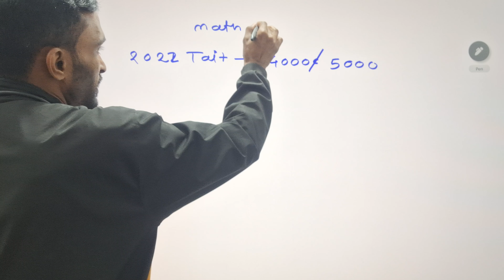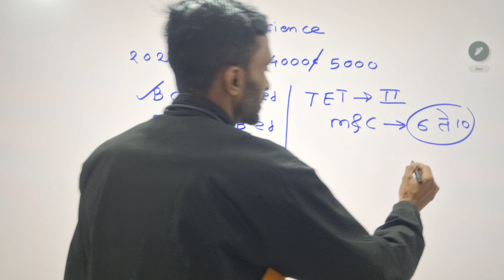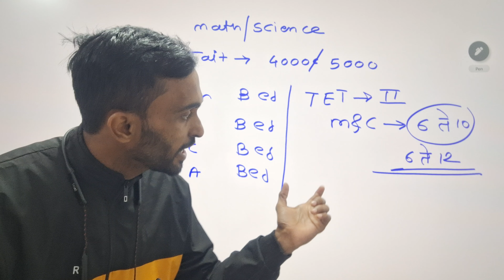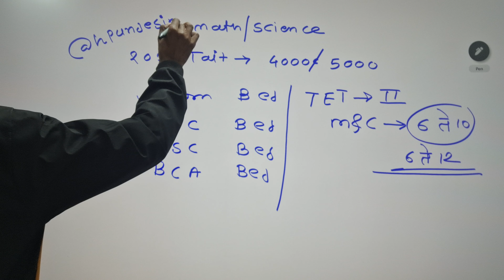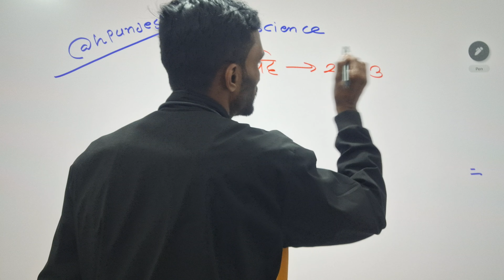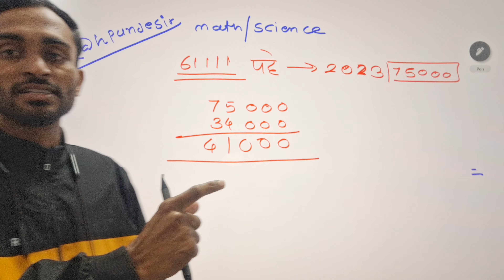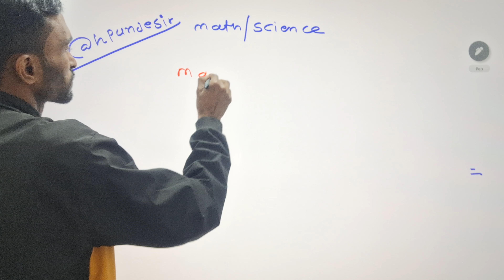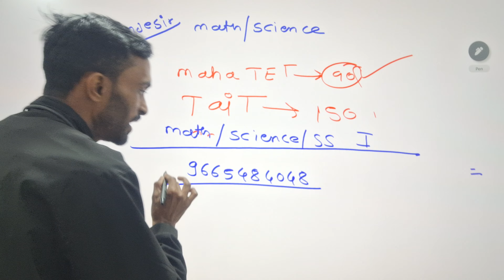MAHA TET MATHAMATICS & SCIENCE TET 2ND PAPER PREPARATION || Maha tet exam 2024 math SCIENCE syllabus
tet exam 2024 tamil nadu,
tet exam 2024 application form,
tet exam 2024 date,
tet exam 2024 notification gujarat,
tet exam 2024 notification karnataka,
tet exam 2024 form last date,
tet exam 2024 syllabus paper 2,
tet exam 2024 admit card,
tet exam 2024 application date,
assam tet exam 2024,
tet exam apply last date 2024,
test exam ssc 2024 accounting,
tet exam application last date 2024,
maha tet exam 2024 application form,
how to apply ctet exam 2024 in tamil,
how to apply for tet exam 2024,
hs test exam 2024 bengali question paper,
test exam ssc 2024 biology suggestion,
test exam 2024 bangla 1st paper,
test exam 2024 bangla suggestion,
test exam ssc 2024 bangla 2nd paper mcq,
test exam ssc 2024 biggan,
madhyamik test exam 2024 bengali suggestion,
test exam ssc 2024 bangla 1st paper mcq,
hs test exam 2024 biology suggestion,
test exam ssc 2024 bgs,
bihar tet exam 2024,
bihar tet exam date 2024,
tet exam 2024 west bengal,
tet exam 2024 class,
ctet exam 2024,
bangla test exam 2024 class 12,
cg tet exam 2024 notification,
test exam 2024 class 10,
test exam ssc 2024 comilla board,
test exam 2024 class 12,
english test exam 2024 class 12,
hs test exam 2024 chemistry suggestion,
ctet exam 2024 ki taiyari,
ctet exam 2024 sachin sir,
ctet exam 2024 syllabus,
ctet exam 2024 date,
ctet exam 2024 question paper,
ctet exam 2024 ka syllabus,
ctet exam 2024 admit card,
maha tet 2024 exam date,
primary tet 2024 exam date,
tntet 2024 exam date,
test exam ssc 2024 date,
tet exam date 2024 tamil nadu,
ctet exam date 2024,
tet 2 exam date 2024,
ctet 2024 exam date,
tet paper 2 exam date 2024,
super tet exam date 2024,
tet paper 1 2024 exam date,
tet exam 2024 eligibility,
hs test exam 2024 english question paper,
test exam ssc 2024 english suggestion,
hs test exam 2024 education suggestion,
hs test exam 2024 english suggestion,
test exam ssc 2024 english 2nd paper,
hs test exam 2024 education question paper,
test exam 2024 english suggestion,
test exam ssc 2024 english,
ssc test exam 2024 english 2nd paper suggestion,
test exam ssc 2024 fail,
tet exam form 2024,
tet exam form fill up 2024 last date,
tet exam form date 2024,
preparation for tet exam 2024,
test exam ssc 2024 fahad sir,
hs test exam 2024 geography suggestion,
test exam ssc 2024 gonit,
test exam geography 2024,
madhyamik test exam 2024 geography map suggestion,
gujarat tet exam 2024,
madhyamik test exam 2024 geography suggestion,
test exam ssc 2024 geography,
test exam hsc 2024,
test exam ssc 2024 higher math,
test exam ssc 2024 history suggestion,
cg tet exam 2024 kab hoga,
tet exam 2024 kab hoga,
madhyamik test exam 2024 history suggestion,
ssc test exam 2024 higher math suggestion,
tet exam kab hoga 2024,
test exam ssc 2024 history,
test exam 2024 higher math suggestion,
how to prepare for ctet exam 2024,
cg tet exam kab hoga 2024,
cg tet ka exam kab hoga 2024,
uptet 2024 ka exam kab hoga,
tet ka exam kab hoga 2024,
cg tet ka exam kab hoga 2024 mein,
tet exam 2024 in kannada,
tet tat exam information 2024,
tet exam in 2024,
test exam ssc 2024 important paragraph,
test exam ssc 2024 islam,
test exam ssc 2024 itihas suggestion,
tet exam 2024 notification in kannada,
tet exam 2024 notification in karnataka,
tet exam 2024 notification in tamil,
inter exam 2024 date in ap,
inter exam 2024 question paper,
inter exam 2024 date ts,
inter exam 2024 date in telangana,
inter exam 2024 vvi question,
inter exam 2024 date arts,
inter exam 2024 preparation,
inter exam 2024 news,
test exam ssc 2024 jessore board,
test exam ssc 2024 jessore board rutin,
test exam ssc 2024 jessore board physics,
test exam ssc 2024 jessore board chemistry,
ssc test exam 2024 kobe,
hs test exam 2024 kobe hobe,
tet exam 2024 notification kannada,
ktet exam date 2024,
madhyamik test exam 2024 life science suggestion,
ssc test exam 2024 math mcq solution,
ssc test exam 2024 math question,
test exam 2024 math suggestion,
maha tet exam 2024 notification,
test exam ssc 2024 math mcq,
mp tet exam 2024,
test exam ssc 2024 mymensingh board,
test exam ssc 2024 math mcq solve,
tet exam 2024 notification maharashtra,
maharashtra tet exam 2024,
mp tet exam 2024 notification,
tet exam model question paper 2024,
2024 me ctet exam kab hoga,
tet exam 2024 notification tamilnadu,
tripura tet exam 2024 notification,
tntet exam 2024 notification,
hs test exam 2024 philosophy question paper,
test exam preparation 2024,
tet exam preparation 2024,
hs test exam 2024 political science question paper,
primary tet exam 2024,
hs test exam 2024 philosophy suggestion,
ssc test exam 2024 physics mcq solution,
hs test exam 2024 physics question paper,
punjab tet exam 2024,
punjab tet 2024 exam date,
primary tet exam preparation 2024,
tet exam 2024 qualification,
tet exam 2024 question,
madhyamik test exam 2024